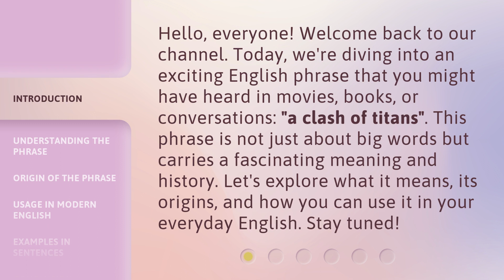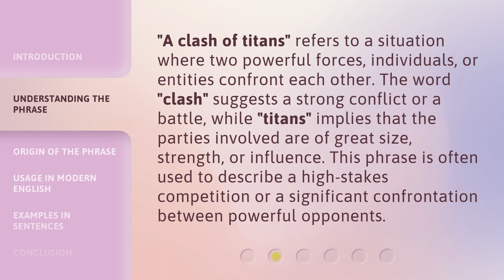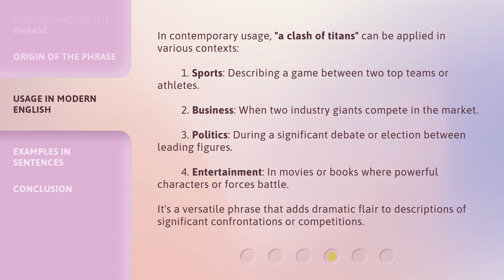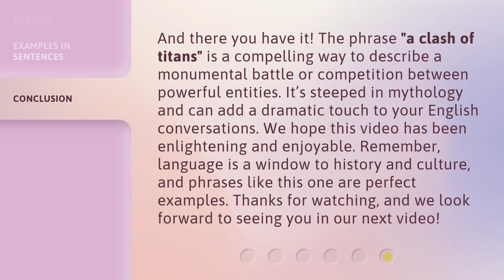Unraveling the Meaning: "A Clash of Titans"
Unraveling the Meaning: A Clash of Titans • Join us on an intriguing journey as we delve deep into the enigmatic world of 'A Clash of Titans'. Unravel the hidden symbolism, explore the complex characters, and discover the profound messages behind this epic tale. Get ready to have your mind blown!

00:00 • Introduction - Unraveling the Meaning: "A Clash of Titans"
00:36 • Understanding the Phrase
01:08 • Origin of the Phrase
01:41 • Usage in Modern English
02:21 • Examples in Sentences